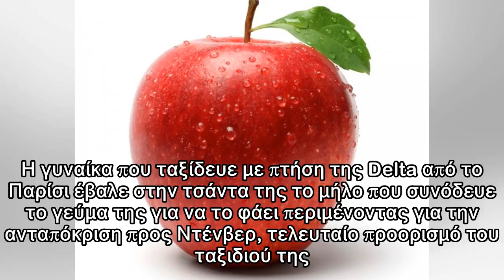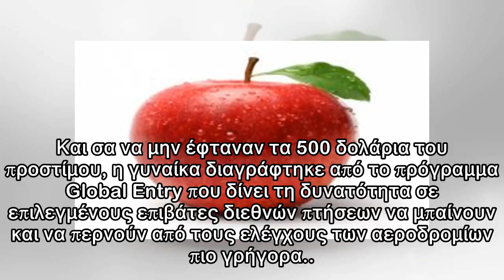Ένα μήλο αξίας πεντακοσίων δολαρίων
Οι νόμοι που ρυθμίζουν την εισαγωγή τροφίμων στις Η.Π.Α. είναι από τους πιο αυστηρούς στον κόσμο. Οι αμερικανικές αρχές, με τον φόβο της μετάδοσης ασθενειών στις καλλιέργειες, απαγορεύουν οποιαδήποτε ...